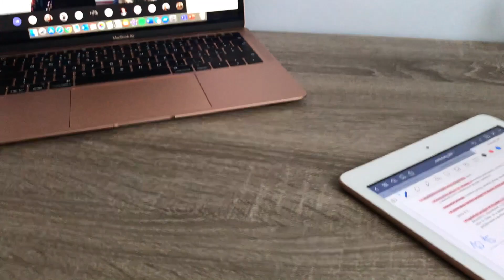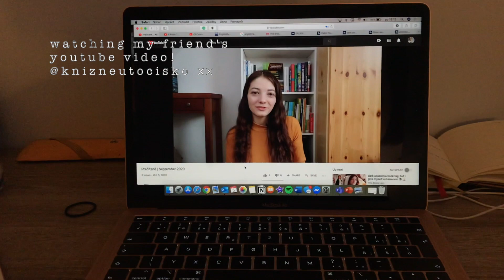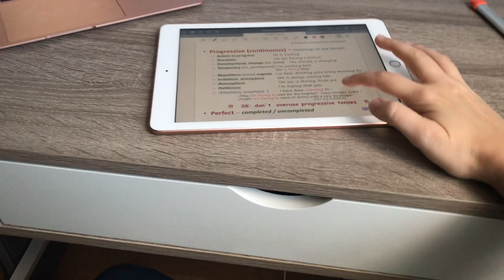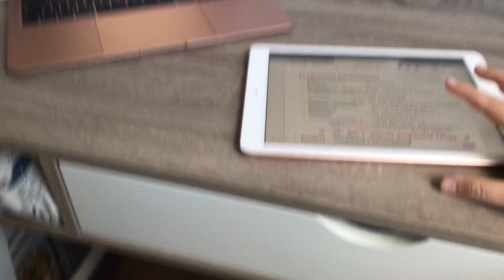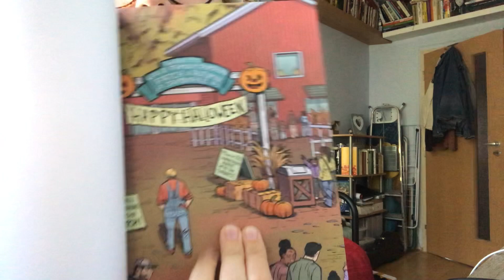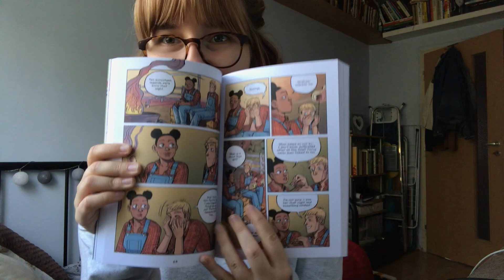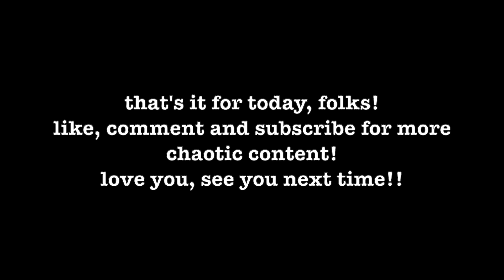First Week of Online Classes | Vlog